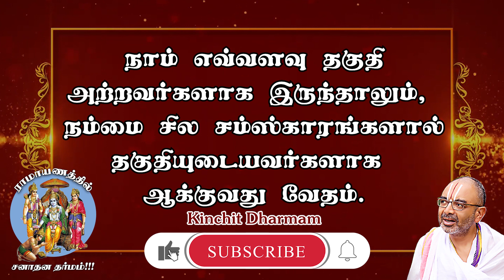What is Samskaram?| Dharmathin pAdhaiyil #23 | Velukkudi vArthaigaL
What is Samskaram?
| Dharmathin pAdhaiyil #23 | Velukkudi vArthaigaL
சம்ஸ்காரம் என்றால் என்ன?

தர்மத்தின் பாதையில்...
வேளுக்குடி வார்த்தைகள்